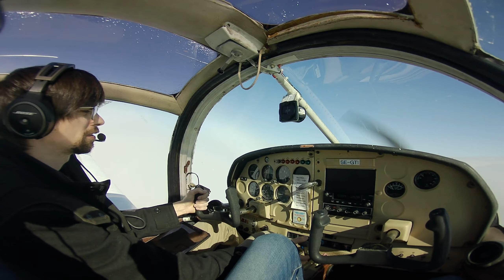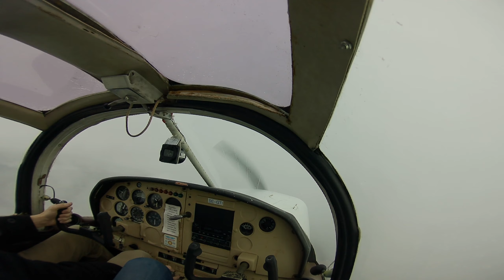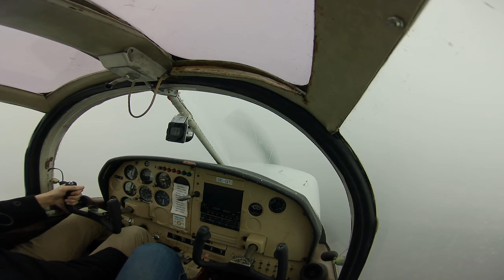VFR into IMC